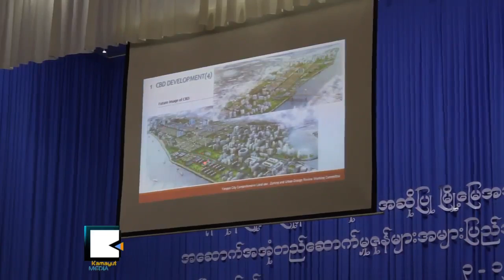Burma and JICA Finalize Rangoon’s Land Used and Building Master Plan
ၿမိဳ႕ျပတည္ေဆာက္ေရးအတြက္ ဒီဂ်စ္တယ္နည္းပညာကိုသံုးဖို႔၊ ရွိေနဆဲ အေဆာက္အဦးေတြ ျပင္ဆင္ဖို႔နဲ႔ ၿမိဳ႕ျပေတြမွာ ႏိုင္ငံျခားရင္းႏွီးျမွဳပ္ႏွံမႈေတြ ဝင္လာမွာေၾကာင့္ ေက်းလက္ကေန ေျပာင္းေရႊ႕လာသူေတြအတြက္ ၿမိဳ႕ကြက္ခ်ဖို႔နဲ႔ ဇုန္ေတြသတ္မွတ္ဖို႔ အေရးႀကီးတယ္လို႔ ေဒါက္တာ